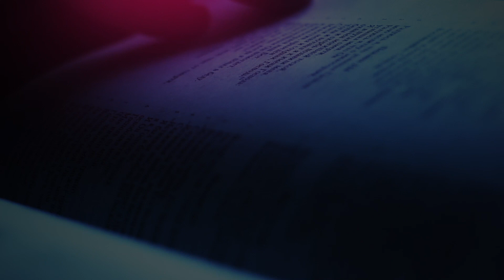The Daily Herald | Jesus, Name Above All Names | Divine Model, April 19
A reading from the devotional 'Jesus, Name Above All Names’ The Daily Herald' | Divine Model, April 19